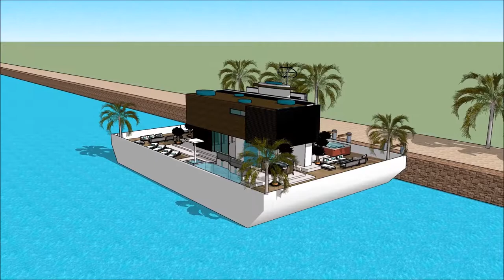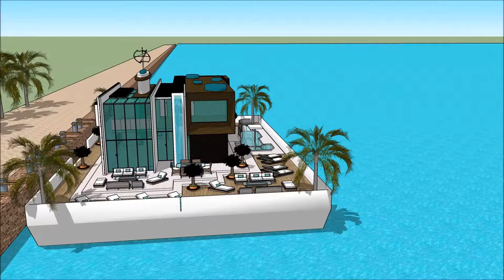Washington Floating house Seattle home manufacturers in United States of America Washington afloat F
The floating house villa houseboatzania launching an innovative high-end luxury yacht floating house villa mansion home design potentially as a display of exhibition of the Washington Floating house Seattle home manufacturers in United States of America Washington afloat F.

The collection of the Floating house villa houseboatzania concept of Washington Floating house Seattle home manufacturers in United States of America Washington afloat F consists of high luxury and architectural art pieces in minimalism combined with living on the waterfront of the harbour.

The floating house villa mansion yacht design has the basis to sustain living with high standards and contemporary structural design - Washington Floating house Seattle home manufacturers in United States of America Washington afloat F with numerous of prospects for excessive living and celebrating the desire of life worldwide: